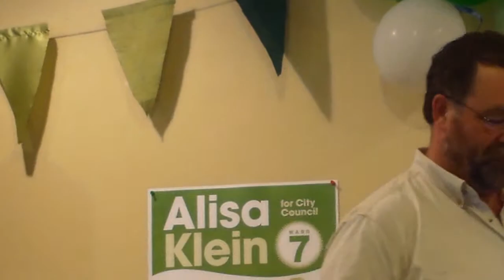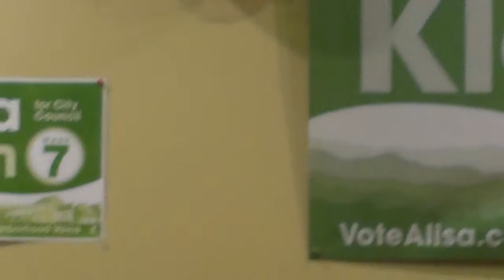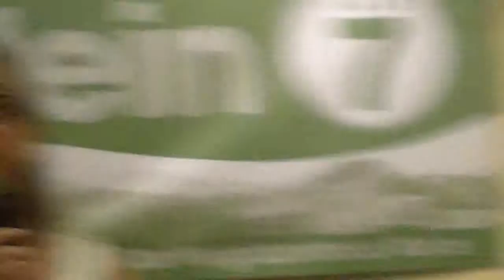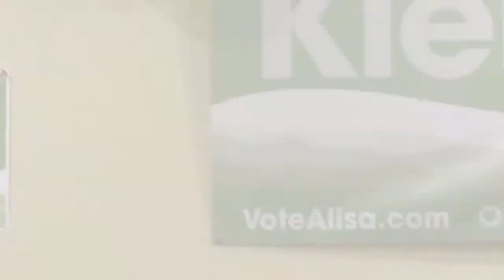Protest: Alisa Klein Challenges Gene Tacy